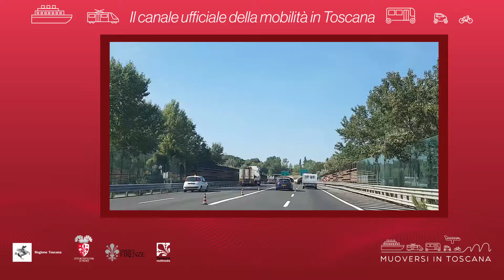Muoversi in Toscana - Edizione delle 15 del 1° aprile 2020